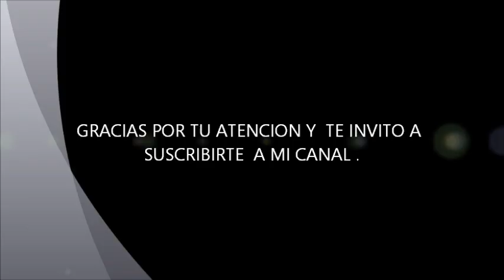MOÑITOS HECHOS CON LIMPIA PIPAS.- PIPE CLEANER BOWS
HOLA AMIGAS ESPERO QUE ESTA MANUALIDAD SEA DE SU AGRADO, LES DEJO EL ENLACE A MI LISTA DE REPRODUCION EN DONDE PODRAN ENCONTRAR FACILMENTE TODOS LOS VIDEOS DE MANUALIDADES HECHAS CON LIMPIA PIPAS

ASI MISMO LES HAGO UNA INVITACION A VISTAR MI OTRO CANAL EN DONDE LES MUESTRO COMO HACER BONITAS FIGURAS CON GLOBOS ASI COMO TODO LO RELACIONADO CON EL MAQUILLAJE ARTISTICO PARA NIÑOS O PINTACARITAS.